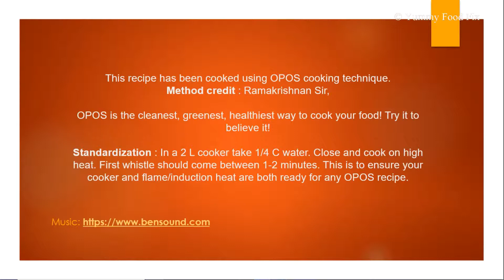Momos wali Chutney |5 mins Schezwan sauce| Spicy tomato chutney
This easy spicy tomato chutney is a perfect accompaniment with momos. It is made using tomatoes , garlic and red chillies.

Yummy Food Fix – From the co-authors of bestseller OPOS cookbook North Indian Festive, Ankita Gupta & Megha Gupta